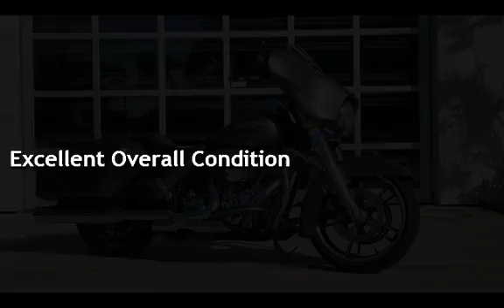2014 Harley-Davidson FLHX - Street Glide for sale in Palm Bay, FL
Price (If shown) excludes taxes, title, licensing, dealer fees, delivery fee and are subject to change.2014 Harley-Davidson® Street Glide®Pure street style and long haul comfort made it the #1 motorcycle in the sport. And that was before it got a more powerful engine and countless other improvements.The 2014 Harley-Davidson® Street Glide® model FLHX is a custom hot-rod bagger with an amazing Harley® style that needs to be seen and ridden. As part of Project RushMore, it's been totally redesigned for 2014 from headlight to taillight to make the look sleek and the touring ride better. The batwing fairing has been totally redesigned to maintain its iconic shape, yet reduce head buffeting. There's a new high output Twin Cam 103™ engine mated to a 6 speed cruise drive transmission that puts more passing, hill climbing and passenger carrying power at your disposal than ever before. The 2014 H-D® Street Glide® motorcycle features the new Reflex™ anti-lock braking system (ABS) with dynamically, electronically linked brakes for optimum braking in all conditions. The 2014 Street Glide® has redesigned saddlebags for a sleeker look and reinvented latches that you can operate with one hand. The new Boom Box 4.3 infotainment system takes your music and technology to a place that has to be seen and heard to be believed. The Harley® Street Glide® FLHX model has a 2-1-2 exhaustKey Features May Include:Project RUSHMORE - EngineAs every rider knows, the engine is at the heart of the experience of riding a motorcycle. The amount of torque and horsepower it delivers over the RPM range is in direct proportion to the feeling it gives you when you roll on the throttle. We know what riders want from a motorcycle engine because we’ve been building them for 110 years. Project RUSHMORE gave us the opportunity to dial it in just right. We conducted thousands of road tests with real riders giving us feedback to build the next iteration of the legendary Harley-Davidson® engine.New Boom!™ Box 4.3 RadioLet’s start with the big news: 25% more volume for your tunes. The new Boom!™ Box 4.3 Radio puts out 25 watts per channel at 1% distortion and features a factory-tuned, optimized equalizer that pumps out more power and can be played louder will maintaining the clarity of your sound. And the new speed tuning system delivers than just volume changes at different speeds. And all the functions of the radio including station presets, can be operated via your hand controls.Project RUSHMORE - ConfidenceHere are some of the innovations The Rider Project led to: the new Reflex™ Linked Brakes with Anti-lock Braking System. New dual halogen and LED headlamps, brighter Tour-Pak® lighting, brighter turn signals, brighter brake lights, and a new steering head with stiffer front forks.Project RUSHMORE - StylingProject RUSHMORE is the journey we set out on to take our touring motorcycles to places never imagined before – to turn all the possibilities for what a motorcycle can be now into true Milwaukee steel. We did it our way, as we’ve always done. As riders. Riding with other riders. Thousand of hours, countless road tests, millions of miles. Looking for the technology and innovations that truly make the ride better. We went over the bike fender tip to fender tip.Project RUSHMORE - ComfortWe dialed in the comfort of our machines the hard way: over thousands of miles in all kinds of riding conditions on every kind of street, road and highway ever laid down in pavement. Experienced riders putting in long hours in the saddle and giving us feedback on every aspect that contributes to comfort on the road.